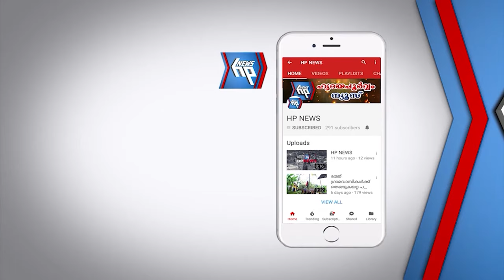നെഹ്റു സാംസ്കാരിക വേദിയുടെ നേതൃത്വത്തിൽ ശിശുദിനാഘോഷവും പുരസ്കാര വിതരണവും നടന്നു